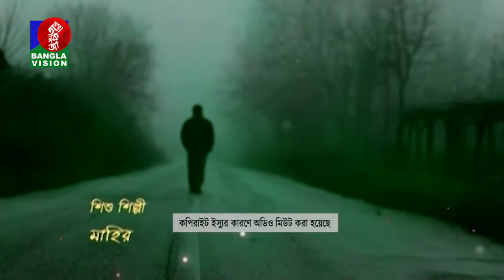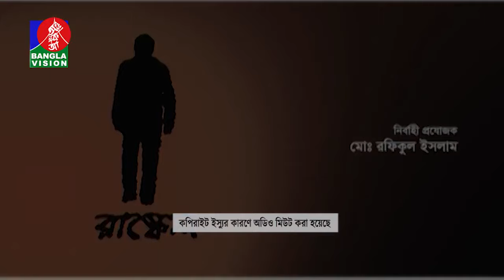রাস্কেল - Rascle I EP 54 I Mosharraf Karim, Akhomo Hasan, Tisha, Prova, New Bangla Natok 2021